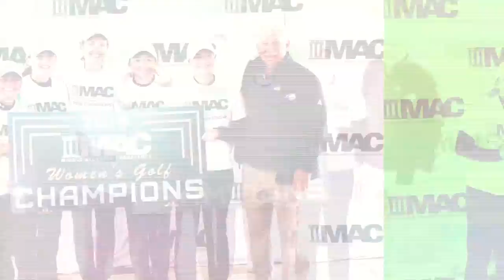2018-19 Stevenson Conference Championships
Seven Stevenson teams won conference championships this year!